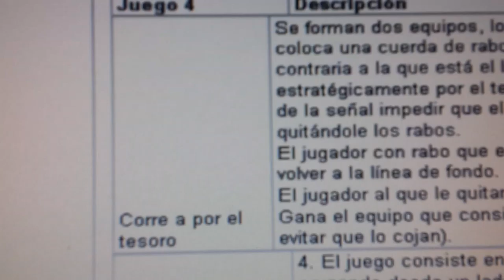20140428 085032 Juegos Motores